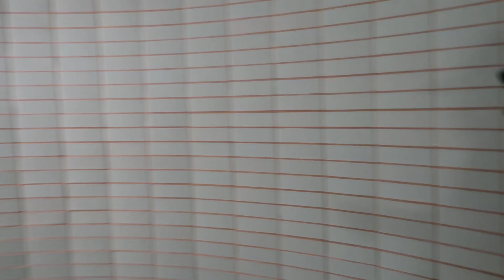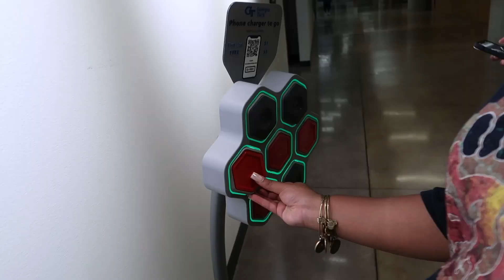Weekend in ATL Pt. 2 | Georgia Tech, Beltline, Cumberland Mall